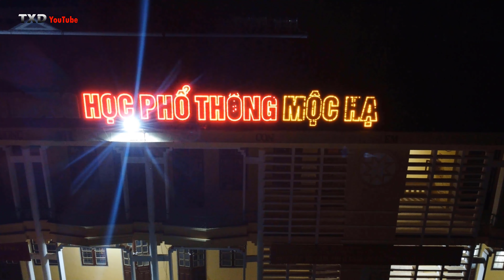GIAO LƯU TIẾP LỬA TRUYỀN THỐNG NÂNG BƯỚC EM TỚI TRƯỜNG THPT MỘC HẠ 2022